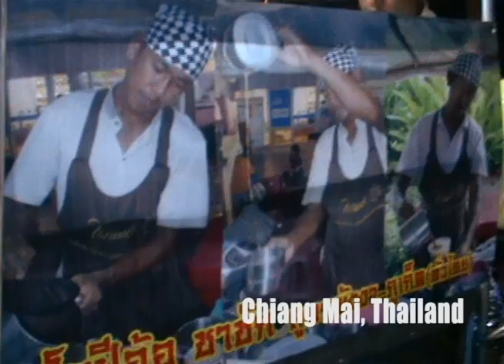Making Famous Thai Coffee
The Thai love their coffee! There's outdoor coffee stands in the morning, brewing coffee with cans of carnation milk stocked up for sweetening. Here's a coffee stand I found outside the Chiang Mai walking streets and the maker was mixing them in a special way. Watch the video to find out why...

Travel Survival | Solo Travel | Live with GRRR!